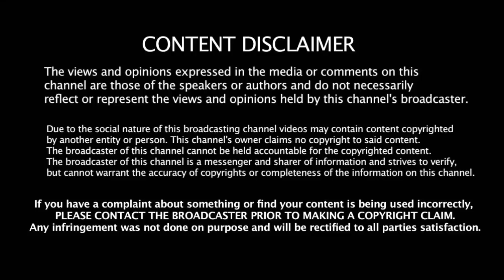என்னுடைய hat Trick சாதனைக்கு இவர்தான் முழு காரணம் சாதனை நாயகன் Shami சொன்ன அந்த வீரர்